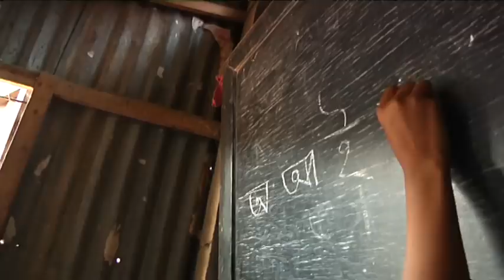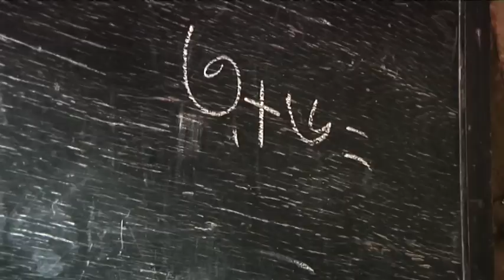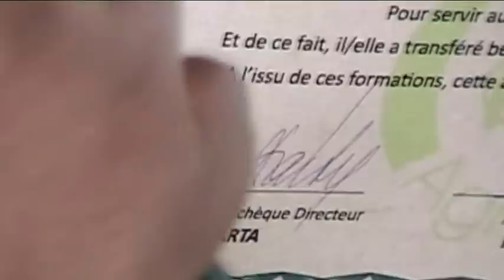ADRA news - červen 2012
ADRA news v nové podobě přinášejí rozhovor s projektovou mažerkou Jarmilou Szkutovou o projektu v Bangladéši: jak se žije ve slumech, co se učí děti ve slumových školách a co dělají lidé, když se vláda rozhodne část slumu zbourat. Další část ADRA news se věnuje zemědělskému projektu na Haiti, o jeho cílech a jeho možném pokračování hovoří projektová manažerka Kateřina Kodysová.